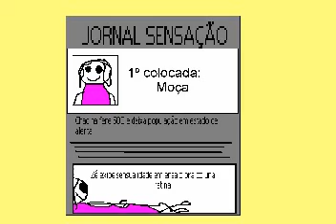A telefonista perdida na floresta predial - Lula Queiroga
As zebucas em uma nova batalha musical.
Dessa vez deixamos de lado o funk carioca pra cair no bom som do Recife.